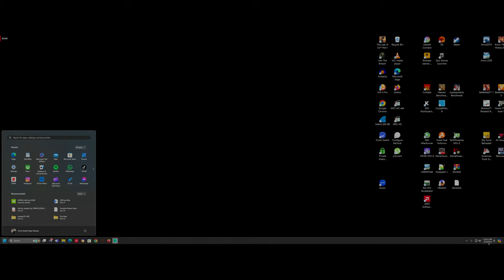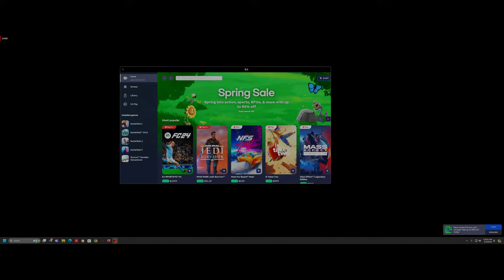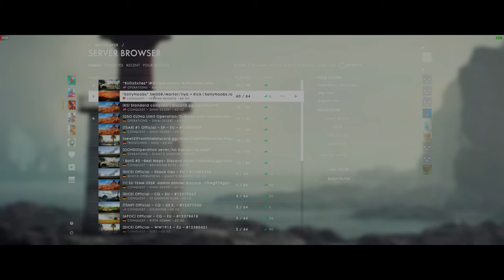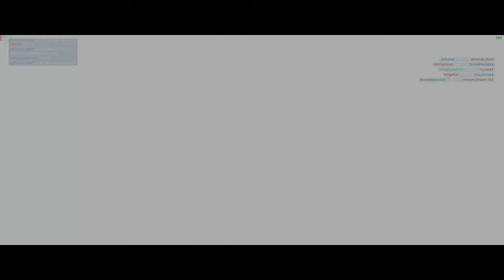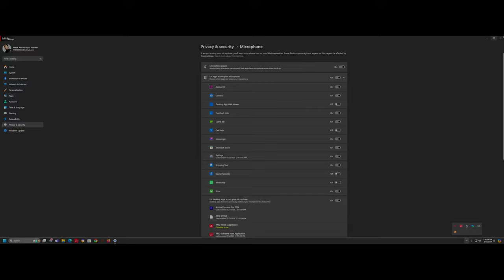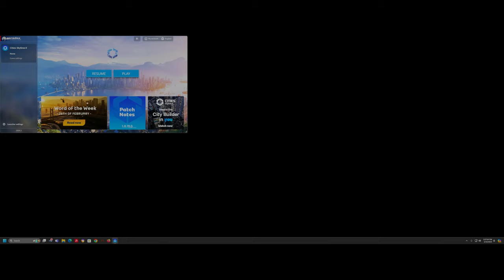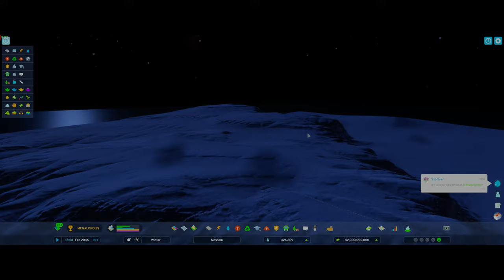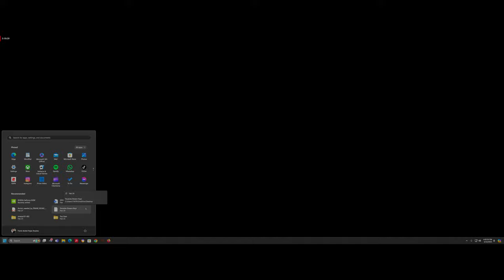Battlefield Season 6 Weekend Stream